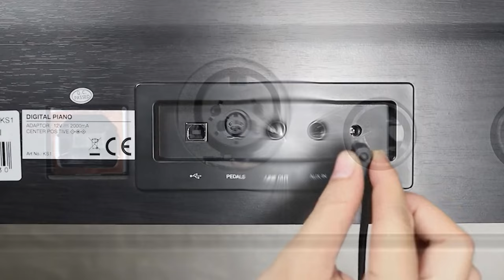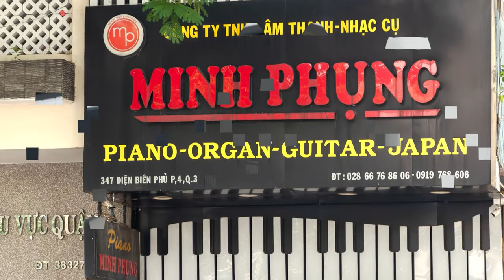KS1 BLUETOOTH || CÂY ĐÀN PIANO ĐIỆN ĐÁNG MUA NHẤT TRONG PHÂN KHÚC TẦM TRUNG VỀ QUẬN 3!!!